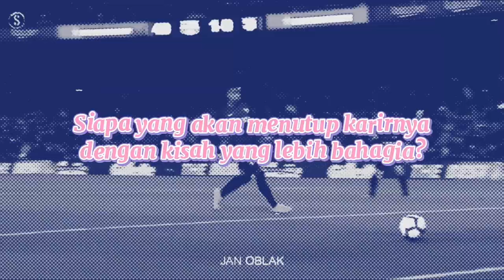Piala Dunia 2022; Siapa yang akan Menutup Karir dengan Bahagia? | Bola Storia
Piala Dunia 2022 akan menjadi saksi bagi akhir karir dari dua legenda sepak bola, Cristiano Ronaldo dan Lionel Messi. Dengan usia yang tak lagi muda, ini akan menjadi turnamen akbar terakhir bagi kedua pemain. Siapa yang akan menutup karirnya dengan kisah yang bahagia?

Sebagaimana diketahui, Messi dan Ronaldo adalah dua ikon sepak bola modern. Hampir dua dekade mereka menjadi penanda zaman. Merengkuh gelar demi gelar. Meraih prestasi demi prestasi. Membawa kejayaan demi kejayaan bagi klub yang mereka perkuat. Menyihir jutaan pasang mata penikmat sepak bola.